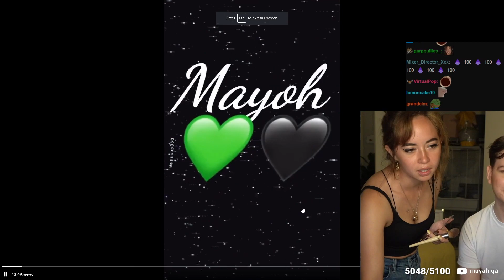Maya and Prezoh react to the Mayoh fancam